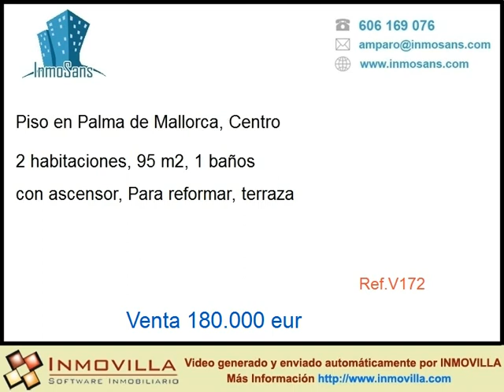Venta Piso en , Centro precio 180000 eur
Piso a reformar en el centro de Palma
2º Piso a reformar a 5 minutos de la Plaza de España de 95 m,  con ascensor en una zona cerca de todo tipo de comercios y transportes con terraza de 12 m2. 2 habitaciones, chimenea,  cocina con cuarto de plancha, diafano, con muchas posibilidades. Precio a negociar

Mas Informaci�n en  telefono  o en /ficha/?codigo=384_118847